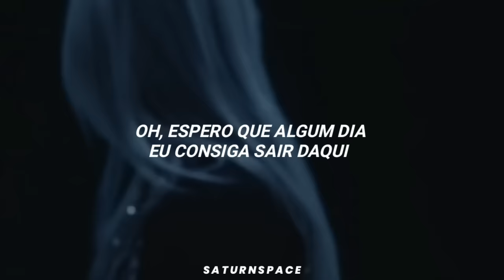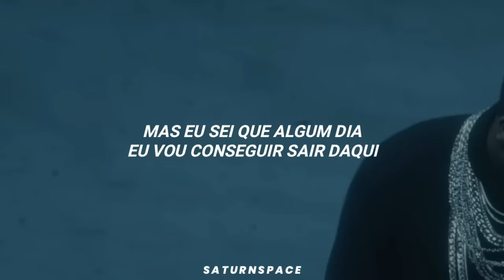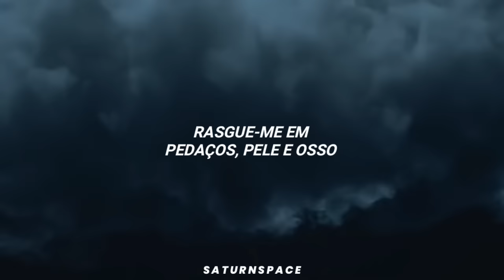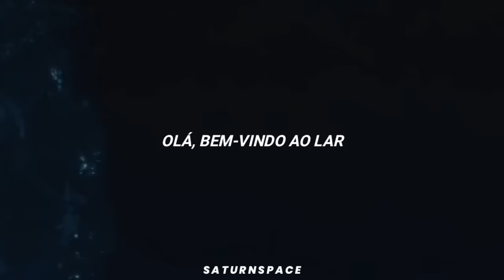lovely - billie eilish, khalid (clipe/tradução/legendado)